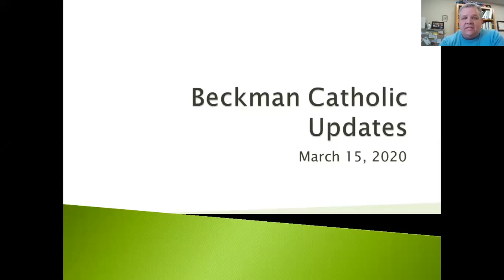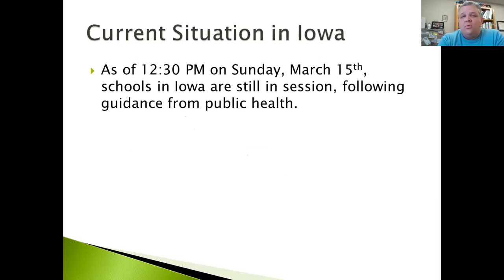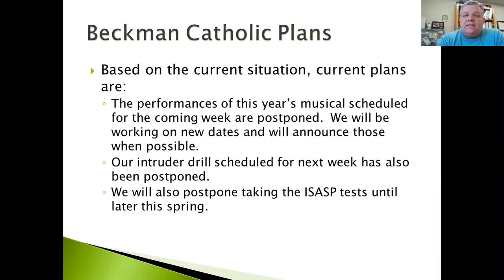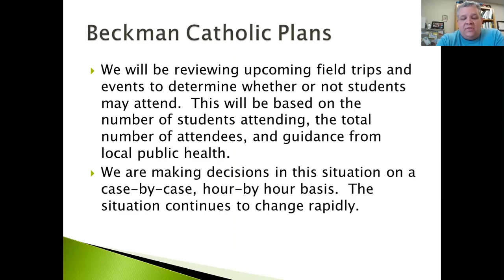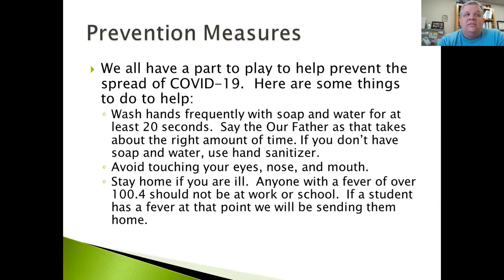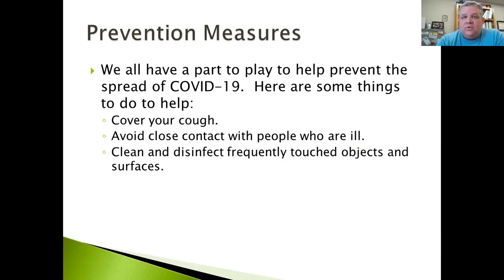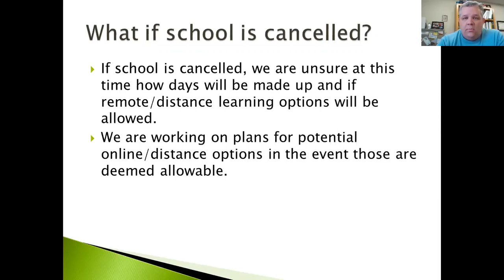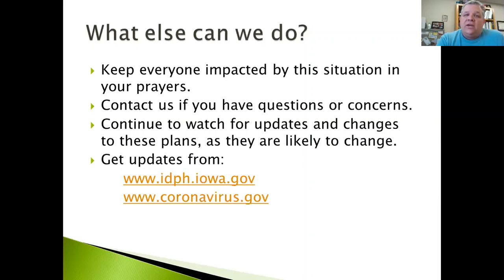COVID 19 Update 3 15 20